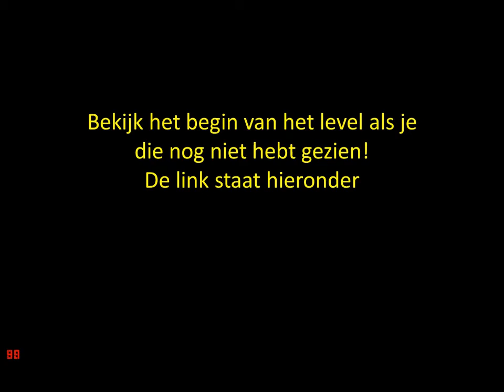portal 2 chapter 3 deel 2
Hier is het dan, portal 2. Hier is te zien hoe je alle puzzels kunt oplossen, ook is het heel leuk dus kijk.